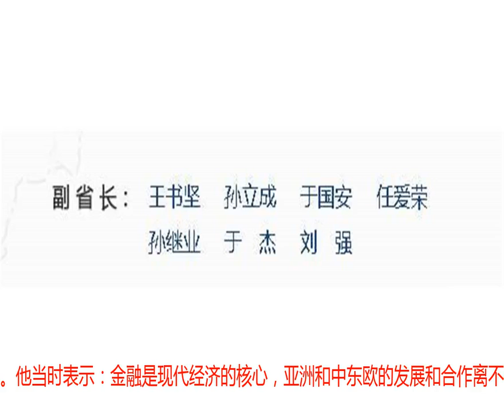山东最年轻省部级，唯一“70后”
9月21日，山东省第十三届人民代表大会常务委员会第五次会议根据山东省省长龚正的提请，决定刘强为山东省副省长。刘强（资料图）“政事儿News”（微信ID：zsenews）注意到，刘强是1971年生人，此番出任山东副省长后，成为山东目前最年轻副部级官员。公开简历显示，刘强毕业于中国农业大学，获农学学位，具有高级经济师职称。他曾在中国农业银行工作多年，历任中国农业银行营业部副总经理、总经理，大客户部总经理兼北京市分行副行长，资产负债管理部/三农资本和资金管理中心总经理等职务，并曾兼任农银金融租赁有限公司监事长。2015年，刘强调任中国农业银行上海市分行行长，后兼任中国农业银行上海管理部常务副主任。2016年，刘强由中国农业银行转入中国银行，出任中国银行副行长。9月12日，刘强以山东省政府党组成员身份，亮相山东省第二十七届产学研展洽会暨第二届工业设计周开幕式，表明当时他已离开金融系统，“空降”山东任职。此番其职务进一步明确，任山东副省长山东省政府“省政府领导”栏目显示，目前有7位副省长。“政事儿News”（微信ID：zsenews）注意到，担任中国银行副行长期间，刘强的一些公开表态曾引发关注。